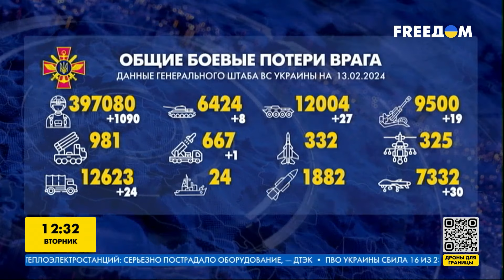Сводка Генштаба ВСУ по состоянию на 13 февраля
Оперативная информация от Генерального штаба ВСУ по состоянию на 13 февраля. Что сейчас происходит на полях сражений в Украине?